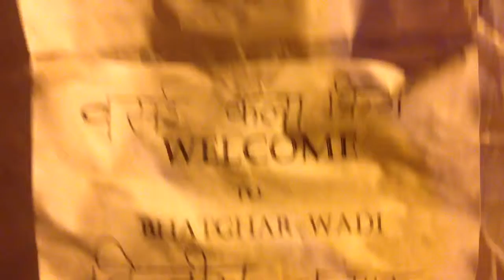Bhatghar wadi crib India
This crib was made eco friendly and made of stone and other material and made by Bhatghar wadi people via YouTube Capture